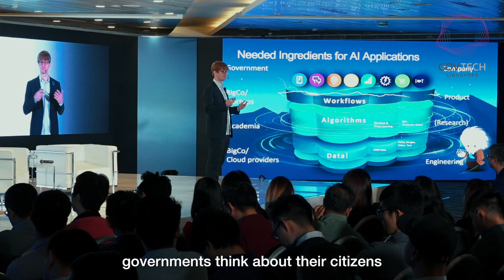STACK2018: Off-Stage with Richard Socher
Missed Richard Socher's keynote at STACK 2018? Not to worry, here are three key takeaways from the Salesforce's Chief Scientist!

He touched on AI and its role in driving change in societies. Keep FOMO away by signing up for our post-event roundup